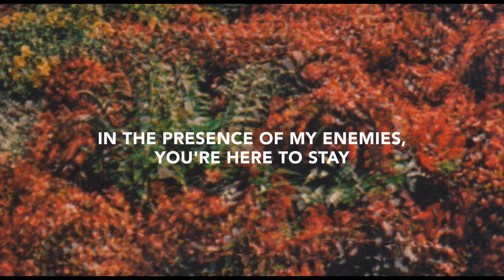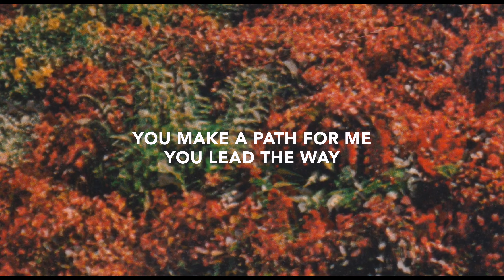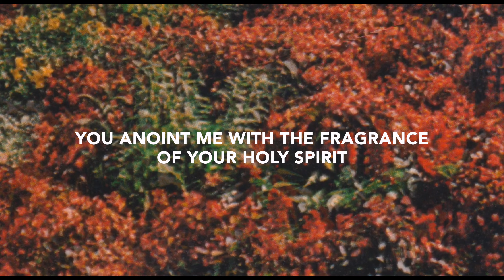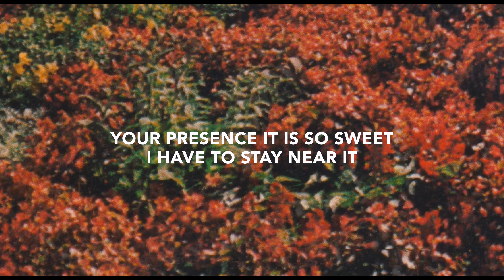You Make A Path (Lyric Video) // Kingdom Culture Worship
Official Lyric Video for “You Make A Path”